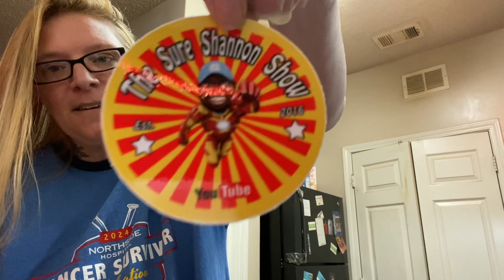FRIEND MAIL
@TheSureShannonShow thank you